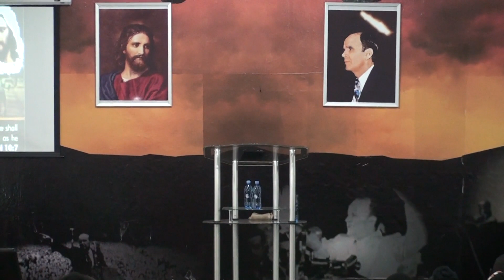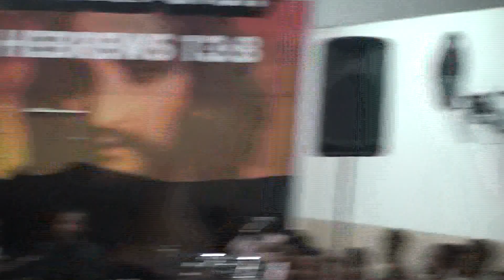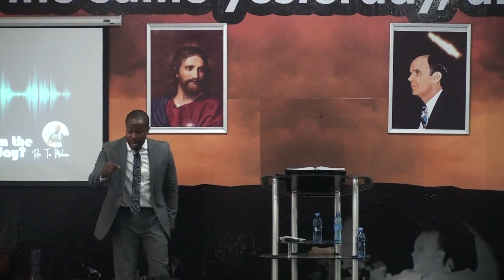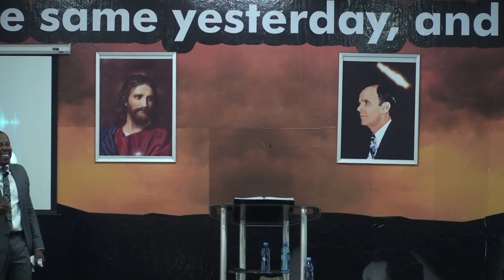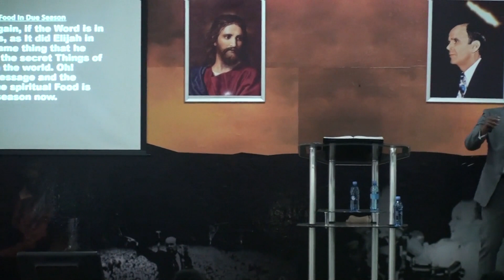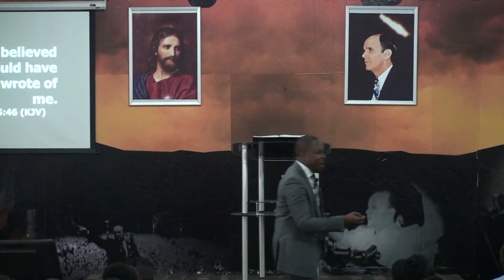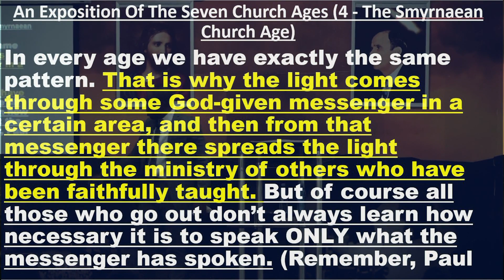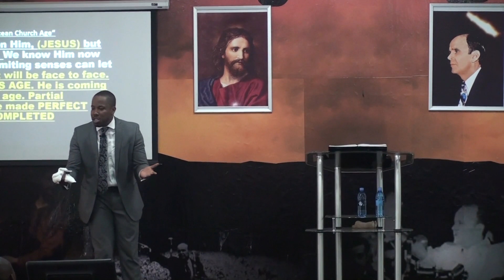Is William Branham the Voice of God - Rev T. Mahere